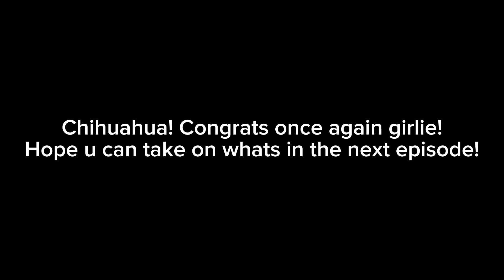12th Place! Quil’s Maskes Singer S2 Episode 5